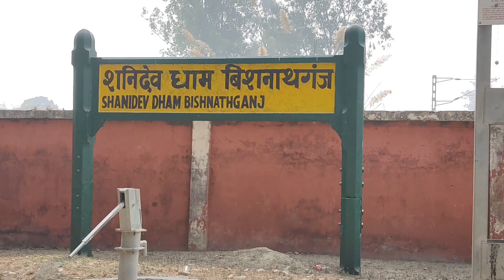Shanidev Dham Bishnathganj Pratapgarh शनिदेव धाम बिशनाथगंज प्रतापगढ़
शनिदेव मंदिर प्रतापगढ़
shani dev dhaam pratapgarh
shanidev darsan pratapgarh live
shanidevi mandir pratapgarh
शनिदेव धाम
pratapgarh
vishwanathganj pratapgarh
shani dev dham mandir pratapgarh
pratapgarh se shani dev dham
shani dev dham jila pratapgarh
pratapgarh ke shani dev ka mandir
shani dev baba mandir pratapgarh
shani dev mandir pratapgarh
vishwanathganj pratapgarh railway station
shree shani dev mandir pratapgarh
pratapgarh hub